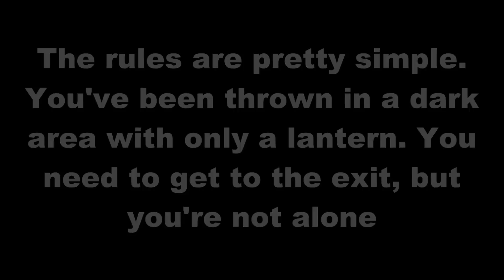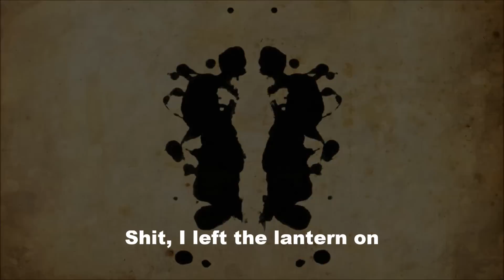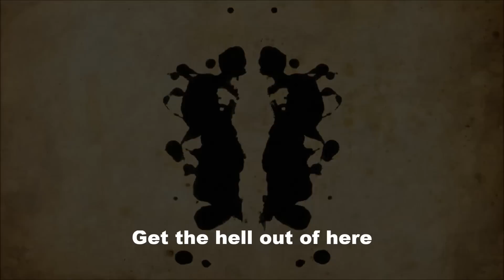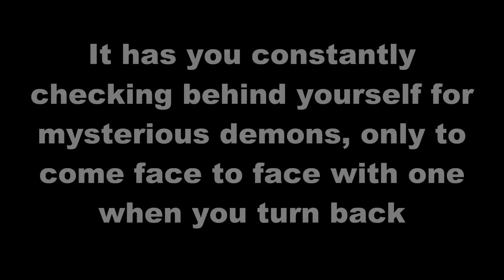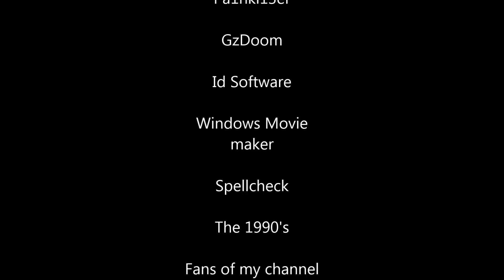Creepy Doom WADs - Lasting Light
Here we go again! Now, there are good and bad WADs, but this one is SCARY. This is the one best horror mod for doom that we've played so far. Hang with me!   *Link below*